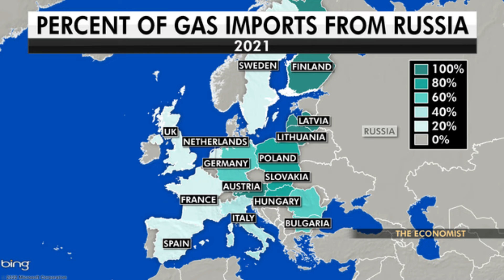Is nuclear weapons returning to Belarus?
In Belarus can deploy nuclear forces. During the visit of the head of the Ministry of Defense of the Russian Federation to Belarus, Sergei Shoigu and Andrei Ravkov touched on the topic of strategic military partnership between the two countries. It was mainly about the implementation of the Plan of joint measures to ensure the military security of the Union State. The main question concerned the deployment of the US military in Poland, in connection with which Belarus and Russia should take appropriate measures to ensure security. “The plans of the Polish government to place on their permanent basis a division of the US Armed Forces on their territory are counterproductive and not conducive to maintaining stability and strengthening regional security. Under these conditions, we are forced to take retaliatory measures and must be prepared to neutralize possible military threats in all directions. ”, - said Sergey Shoigu. Nevertheless, according to experts, tensions at the Belarusian border, as well as at the border of the Union State, will continue to grow, and therefore, nuclear weapons can be deployed on the territory of Belarus, however, this measure is extreme, and it will be implemented only when subject to strong military pressure from the West. “The answer could be the transfer to Belarus of one or several brigades of Iskander tactical missile systems, which are used by the RF ground forces in the Western Military District, and perhaps in the Central Military District. At a speed of 70 kilometers per hour with a power reserve of one thousand kilometers, in 12-15 hours Iskander complexes from the territory of the Western Military District can arrive on the territory of Belarus on their own and within a few tens of minutes can be prepared to fire. If this is not a temporary raid, but placement on a permanent basis, hangars will be needed to accommodate military equipment, repair zones will be needed, and most importantly, a barracks fund to accommodate personnel. The rest of the infrastructure in Belarus is present, which provides ample room for maneuver "- said military expert Alexander Alesin. Nevertheless, the likelihood that Belarus will go to such measures remains practically unrealistic, which is due to the intentions of this state to have partnership relations not only with Russia, but also with the West. “Belarus is a peace-loving state, striving to stay detached, exclusively within its own interests. The authorities of this country are well aware that if nuclear weapons appear on the territory of Belarus, and the Iskanders have the ability to use nuclear warheads, then Western weapons will be aimed not only at Russia, but also at Belarus. ”, - the analyst Avia.pro underlines.